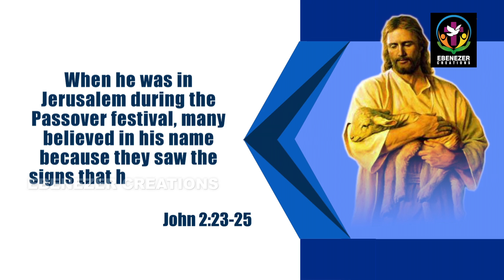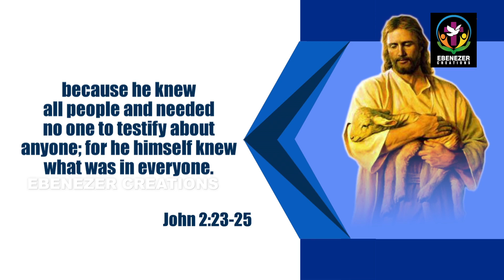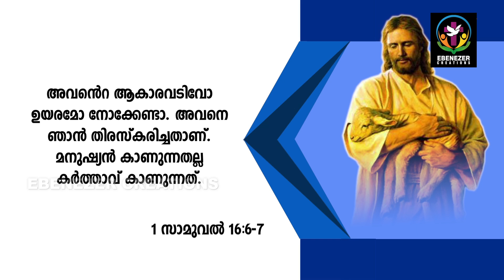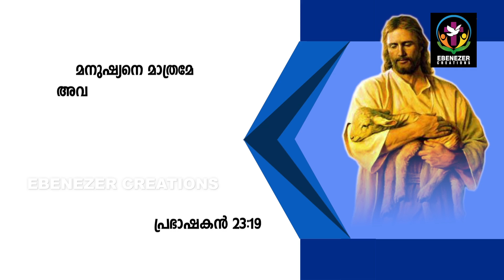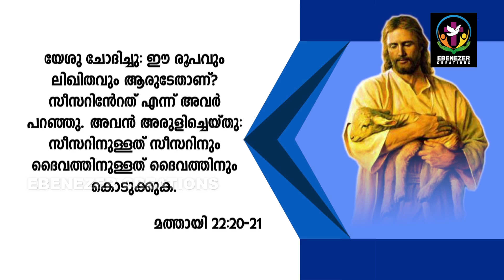ദൈവത്തിന് സ്വീകാര്യനാകുക | Door of Grace | Episode 235